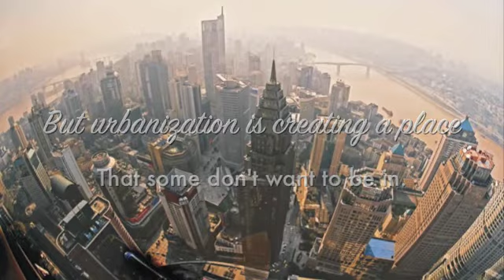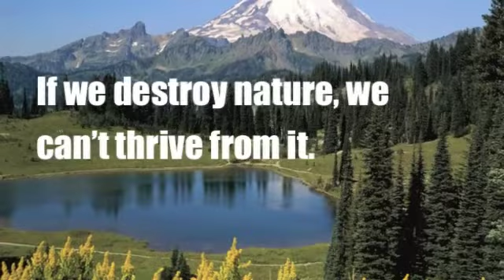Photo Essay by Kristen G.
An essay in photos representing the importance of rural areas in America.